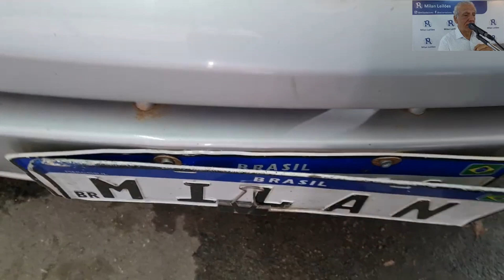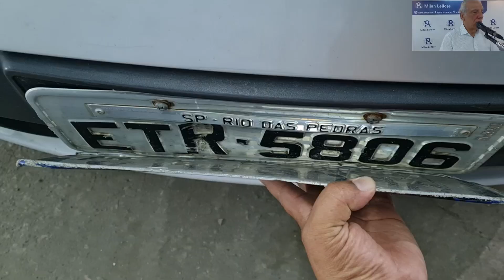LEILÃO DE CARROS DA RAPOSO POLO,GOL,GOLG4,SIENA,FIESTA,YBR,CG160,CG160,XRE300 E PCX DIA 09.11.22